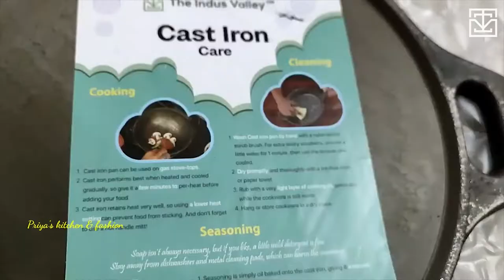Unboxing Cast Iron Flat Base Kadai and Dosa Tawa | Cooking with Cast Iron | The Indus Valley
YouTube Vlogger Priya Selva Kumar (Channel: Priya’s Kitchen & Fashion) is happy these days. Because she welcomed healthy cookware to her kitchen. Watch as Priya unboxes her new The Indus Valley products - Cast Iron Flat Base Kadai and Dosa Tawa.